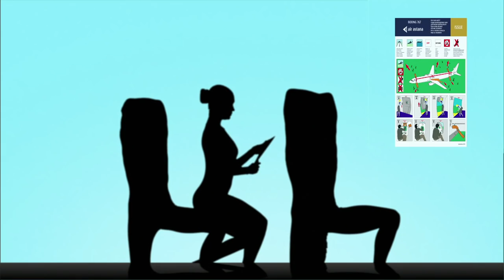Air Astana Safety Demonstration Video